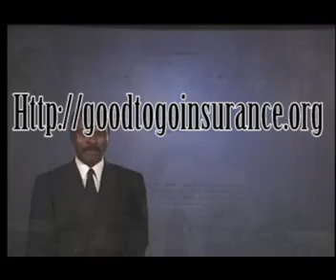Rare video regarding good to go insurance company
Good to go insurance while you save up to $500/Year. Starting at $18/Mo you save up to 40% on your policy.